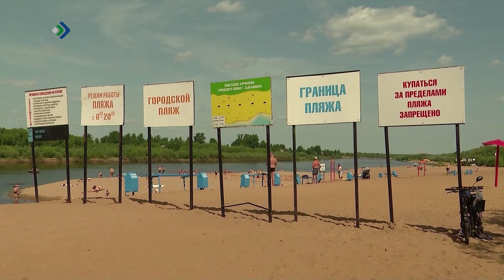В Сыктывкаре утонул 16-летний подросток